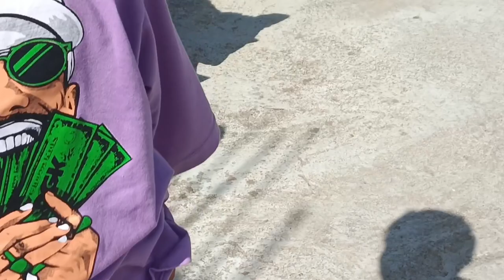chhote bhai ke doggy ke pair mei lag gai 👈🏻lekar aaye Dharamshala checkup karane 👈🏻